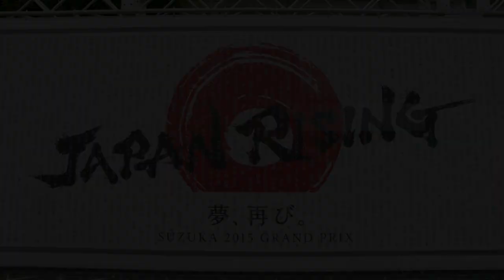Japanese Fans - the Heart of Suzuka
"Nowhere in the world do we get support like in Japan." That's the verdict of F1 drivers - now meet the fans at Suzuka.